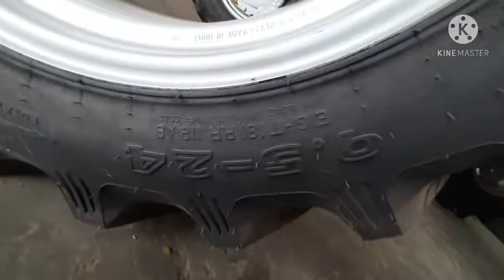Mahindra Arjun Novo 605 4x4 57hp